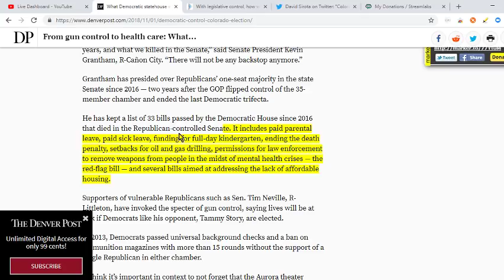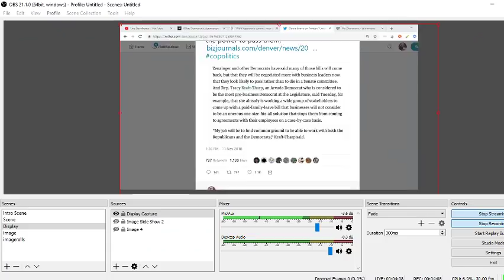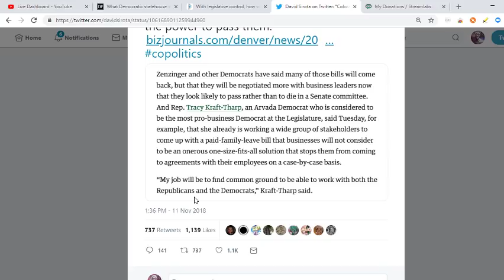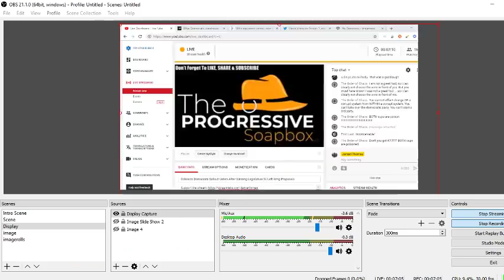Colorado Democrats Sellout Voters After Winning Legislature W/Left Wing Proposals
Save Sam Seder's Abused Work Wife Go Fund Me (ALL PROCEEDS GO TO DOMESTIC VIOLENCE CENTER)

or
Jamarl Thomas